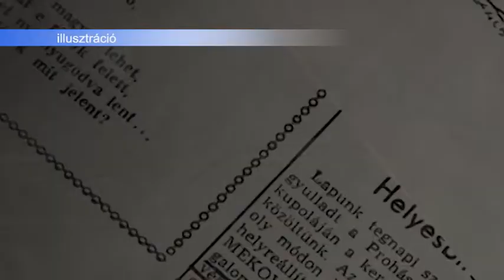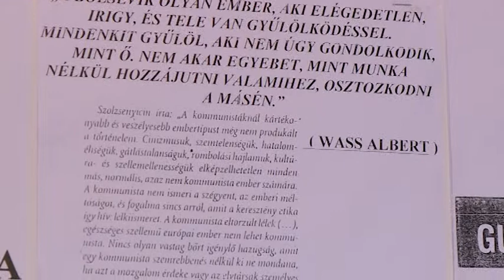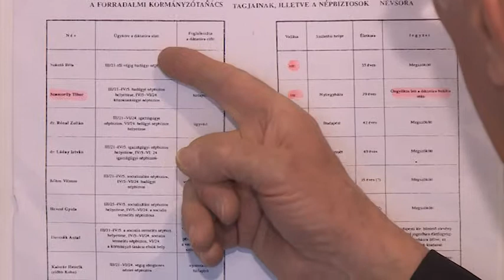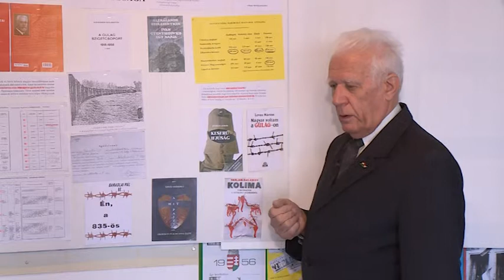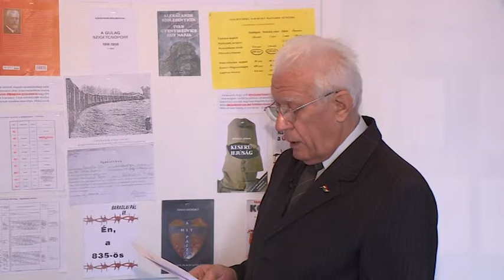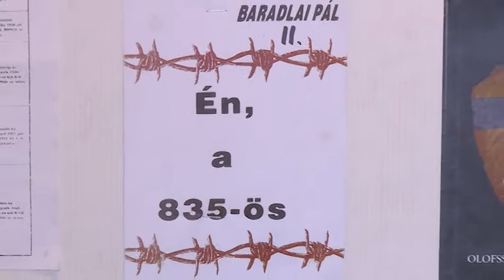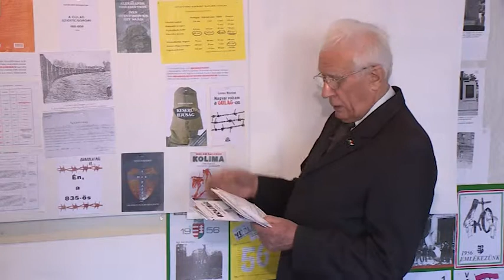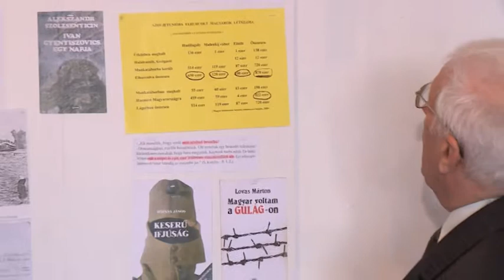2019.03.08. - Fehérvári beszélgetések - Sinka Jenő - Első rész